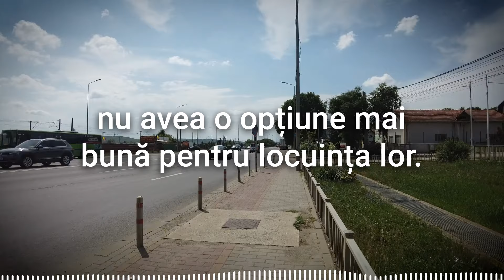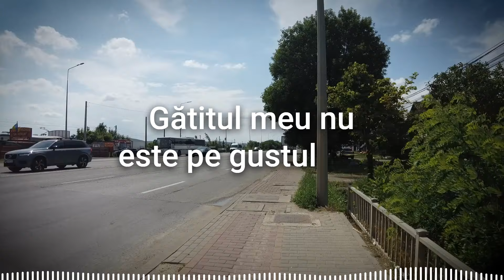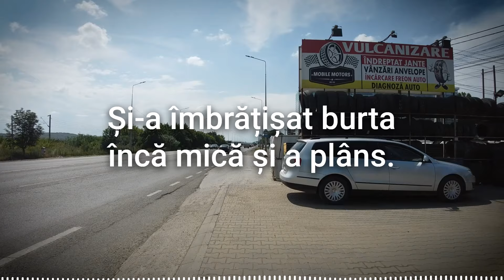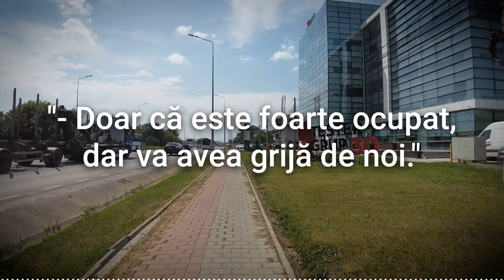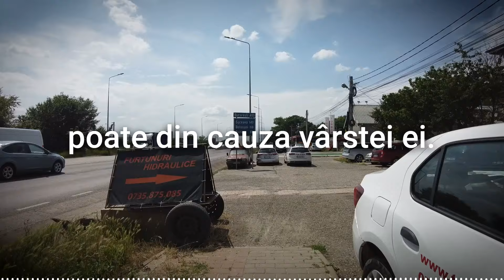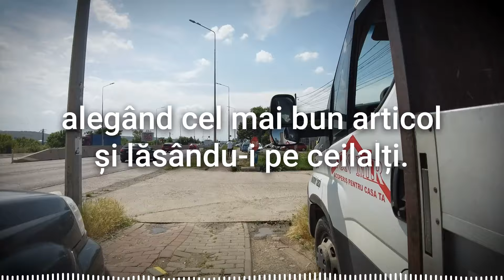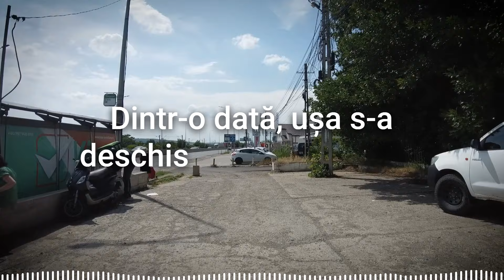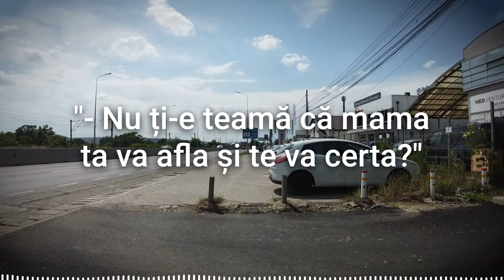Poți lua doar un Copil și Preferabil Băiat, A spus Soțul când a aflat că va Avea TRIPLEȚI!